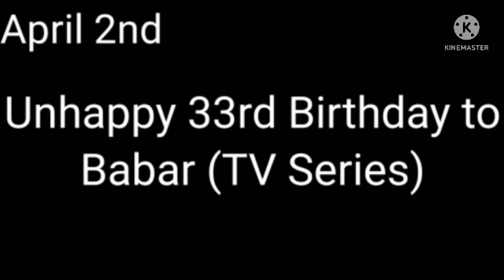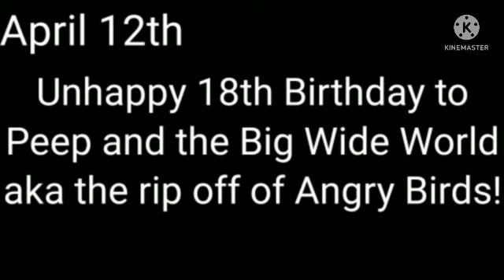Unhappy Birthday those garbage (April 1st to April 23rd)